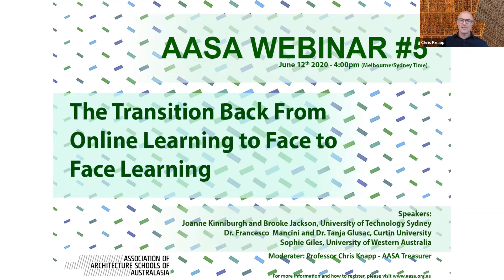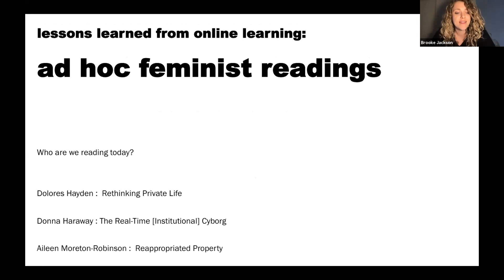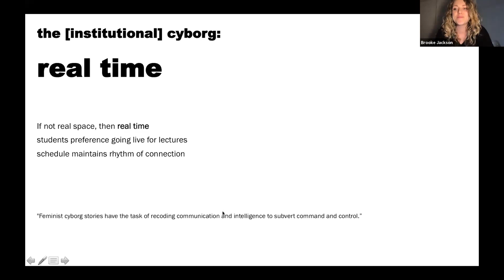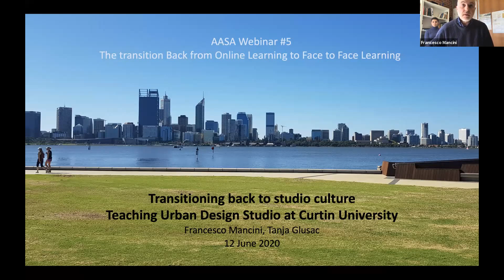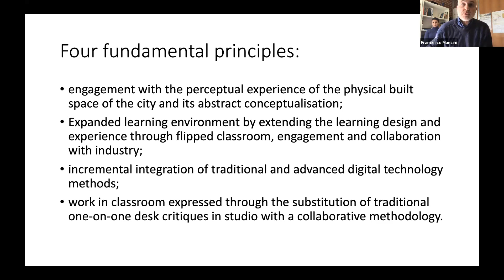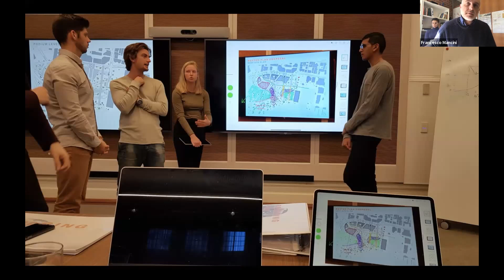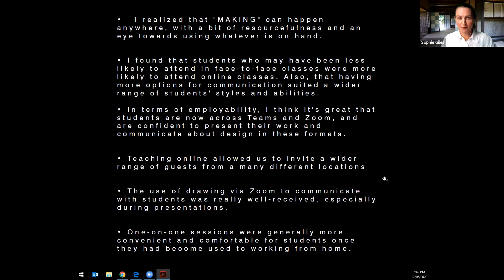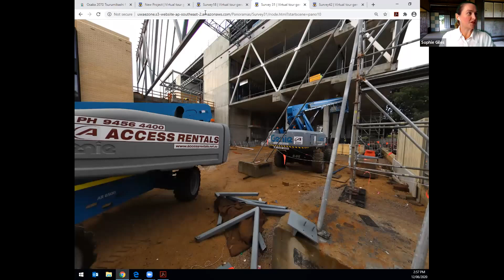AASA Webinar #5 - The Transition Back from Online Learning to Face to Face Learning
Continuing with the AASA Webinar Series on Online Learning in Architecture, we are excited to announce the 5th and final webinar in the series titles: “The transition Back from Online Learning to Face to Face Learning”.

Where the previous webinars in the series examined the impact of online learning on the various aspects of academic life, this last webinar will discuss how we can slowly transition back to face to face learning, looking at lessons learned, key takeaways from our online experience and what measures we should take in preparation for a second wave.

In this last series, our distinguished panellists come from various institutions in Australia and will bring their expertise on this very exciting topic!

Webinar Curator:
- Dr. Mohammed Make, Senior Lecturer UTS. Co-founder Wallacei

Moderator:
- Professor Chris Knapp - AASA Treasurer and Head of Abedia School of Architecture, Bond University

Panellists:
- Jo Paterson Kinniburgh, Director of Education, University of Technology Sydney
- Brooke Jackson, Acting Course Director, University of Technology Sydney
Topic Title: Lessons Learned from Online Learning

- Dr. Francesco Mancini, Associate Professor, Curtin Unversity
- Dr. Tanja Glusac, Senior Lecturer, Curtin University
Topic Title: Transitioning Back to Studio Culture - Teaching Urban Design Studio at Curtin University

- Sophie Giles, Head of Department (Arch, Land. Arch, Urb. Desn.), University of Western Australia
Topic Title: Lessons Learned and the Preparation for a Second Wave

For more information on this webinar series and to access the slides and research material from this and previous webinars, please visit: